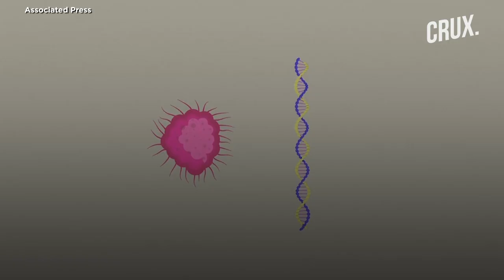Why AstraZeneca-Oxford COVID-19 Vaccine Is More Suitable For India Despite Lower Efficacy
AstraZeneca-Oxford has announced that its vaccine has reported upto 90% efficacy, with an average of 70% efficacy reported in its trials. Watch this video to find out why this is significant to India and why it would help speed up the process of India getting a COVID-19 vaccine